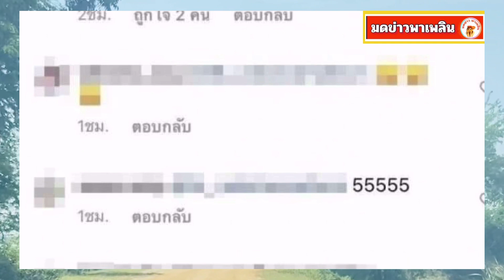จีน่า ทัวร์ลงหนัก หลังโผล่คอมเมนต์ไอจี เบลล่า